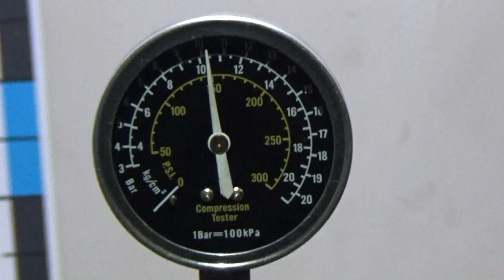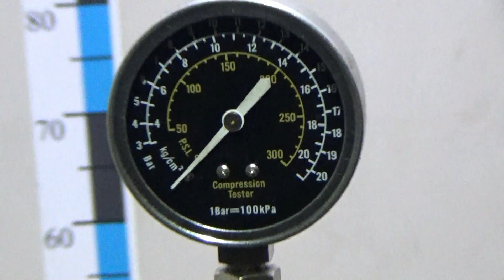Двигатель Opel для Corsa D 2006-2015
Описание двигателя Двигатель Opel для Corsa D 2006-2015
1.4Л. 16V 122376МЛ. 2012Г. КОМПРЕССИЯ: 1Ц:11 2Ц:12 3Ц:12 4Ц:13 ХОЛОДНАЯ КОМПРЕССИЯ ЕСТЬ ВИДЕООБЗОР ДВИГАТЕЛЯ И ЗАМЕРА КОМПРЕССИИ КОНТРАКТНЫЙ ЕСТЬ СОПРОВОДИТЕЛЬНЫЙ ПАКЕТ ДОКУМЕНТОВ ГТД A14XER 93169416